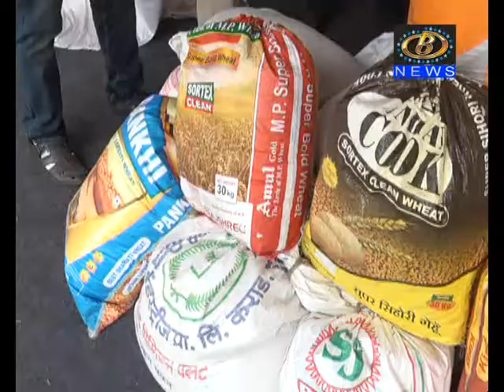कोल्हापूर शहर आणि जिल्हयातून अनेक व्यक्ती आणि संस्थांची केरळ पुरग्रस्तांना मदत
कोल्हापूर शहर आणि जिल्हयातून अनेक व्यक्ती आणि संस्थांची कपडे, धान्य आणि रोख रकमेच्या स्वरूपात केरळ पुरग्रस्तांना मदत, खासदार धनंजय महाडिक यांच्याकडं मदत सुपूर्द
Channel B